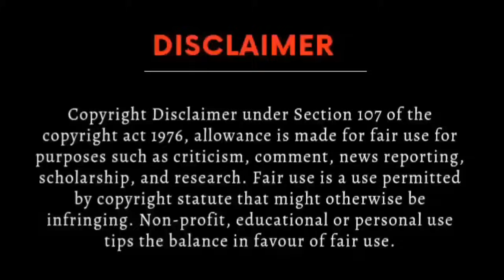4 Minutes series Ep-5 Hindi explanation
4 Minutes series Ep -5 Hindi explanation

4 Minutes series  ep 5 hindi explanation
4 Minutes bl ep 5 explained in hindi
 4 Minutes ep 5 in hindi
 4 Minutes series
4 Minutes bl series explained in hindi
4 Minutes in hindi
4 Minutes the series bl
4 Minutes the bl series
4 Minutes hindi dubbed

bl
Thai bl
Bl series
Thai Drama
Korean bl
Japanese bl
bldramaexplainedinhindi